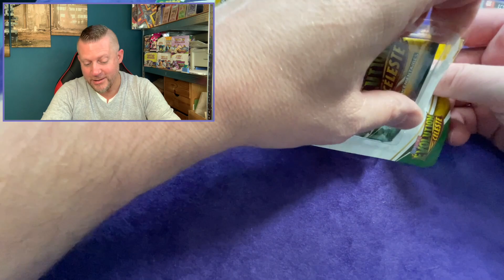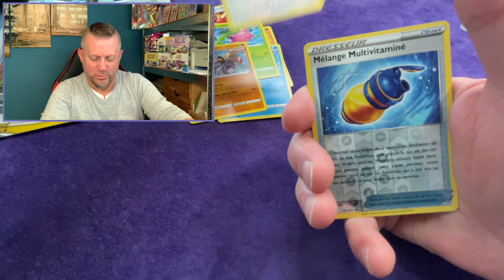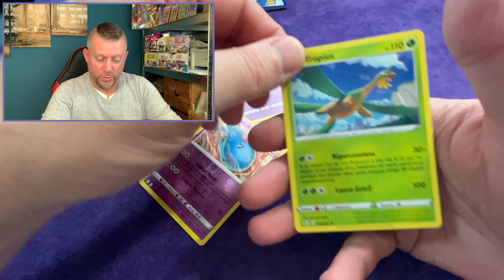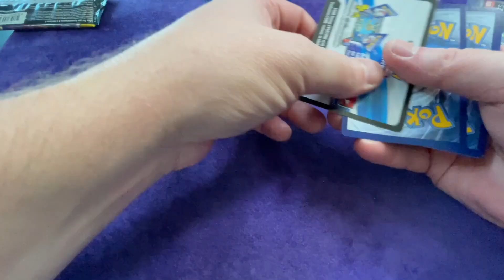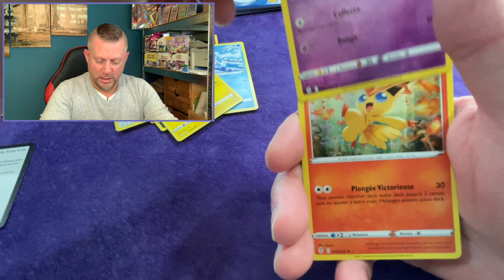OUVERTURE POKÉMON EVOLUTION CÉLESTE ! JE CONTINUE CE MAGNIFIQUE SET POKÉMON !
👉 Adresse pour les colis : PSTATION - 16 rue du Cami Prioun - 46700 Puy L'évêque

J'espère que cette vidéo vous plaira, n'hésitez pas à me dire ce que vous en pensez dans les commentaires. ;)

ET SOUTENEZ LA CHAINE EN METTANT DES POUCES BLEUS EN MASSE LES AMIS !!! 👍👍👍 MERCI A VOUS POUR LA FORCE !!!